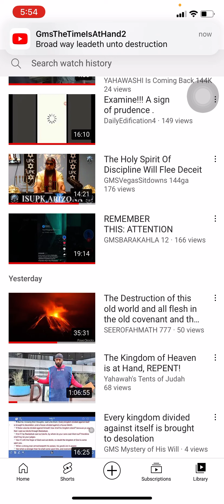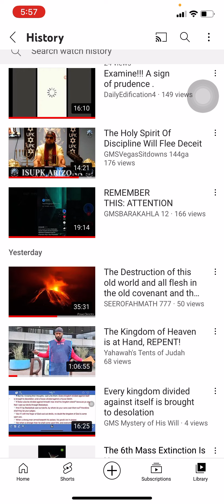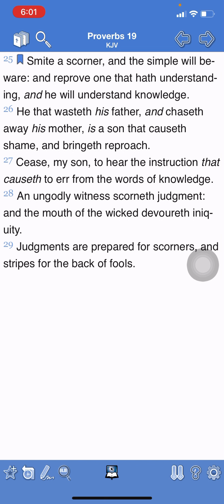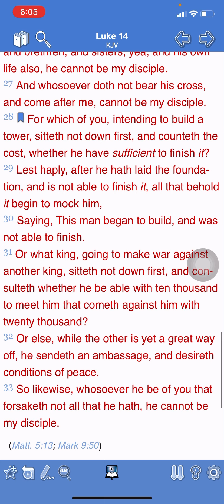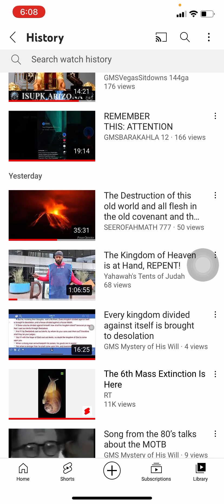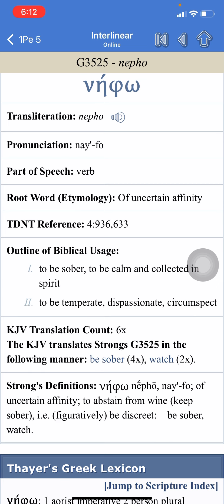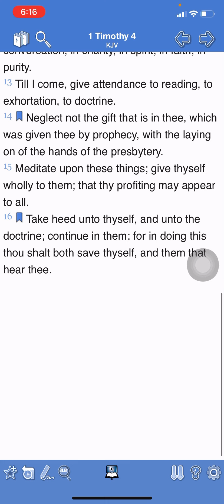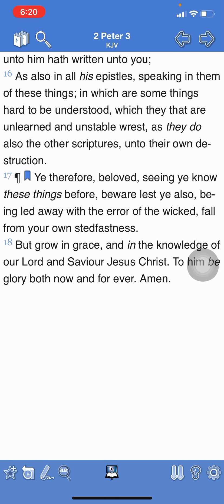Taking heed to the spirit on Apostles & Brothers videos